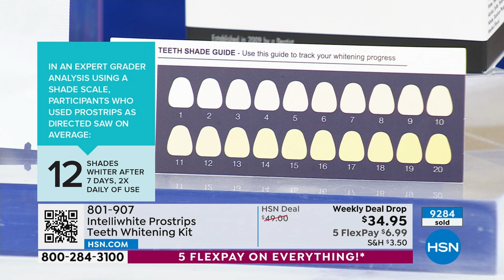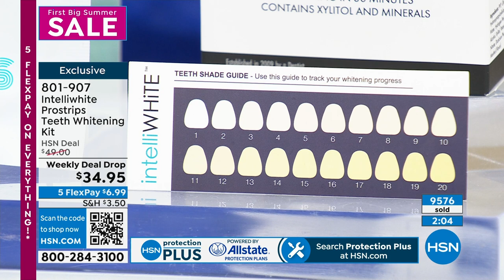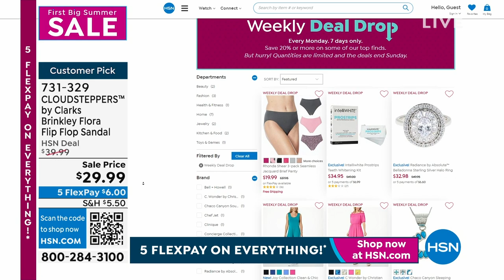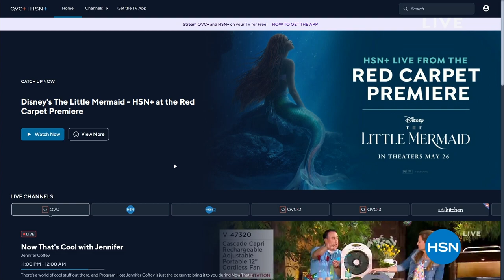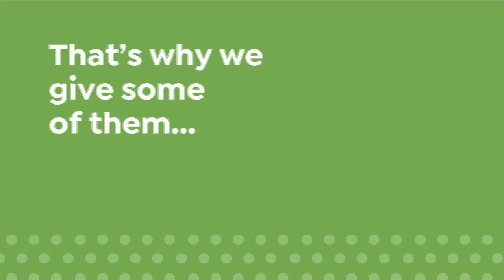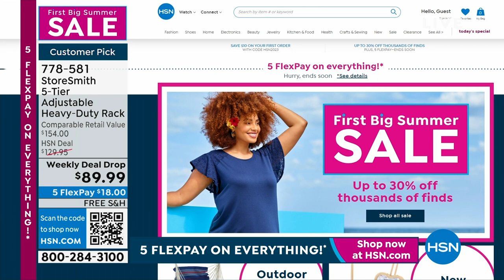HSN | First Big Summer Sale 05.28.2023 - 11 PM